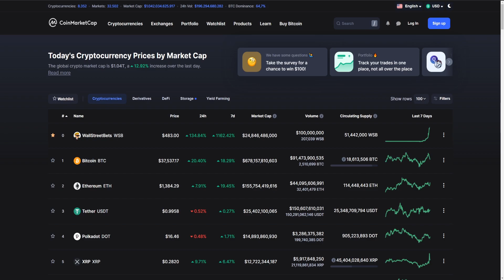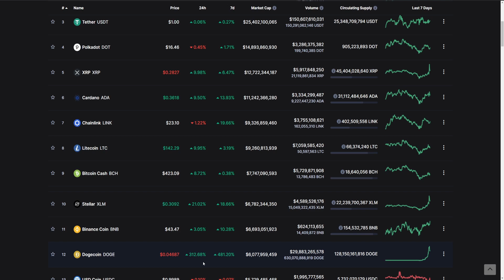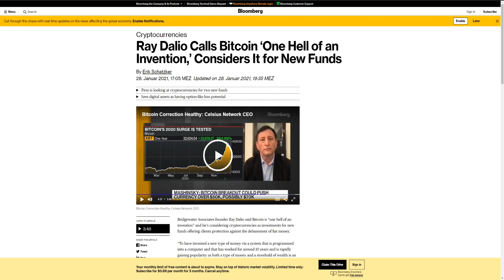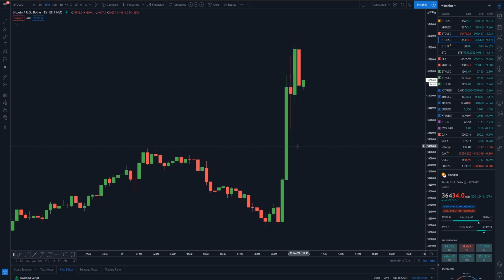BREAKING: ELON MUSK PUMPT BITCOIN (+$6.000)